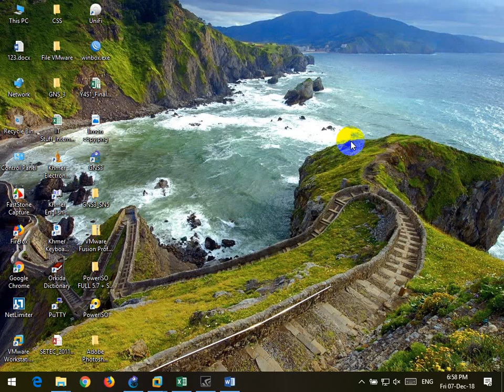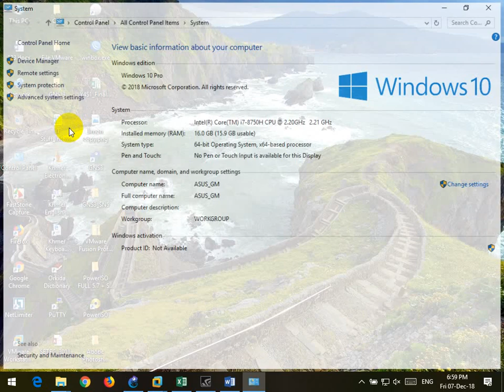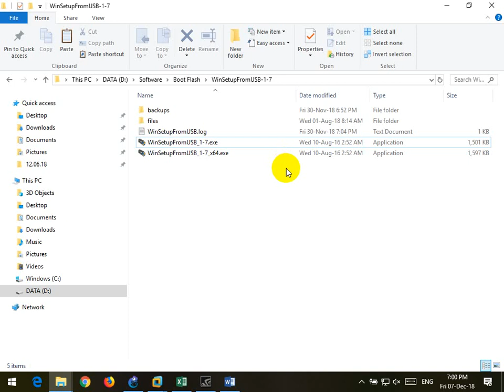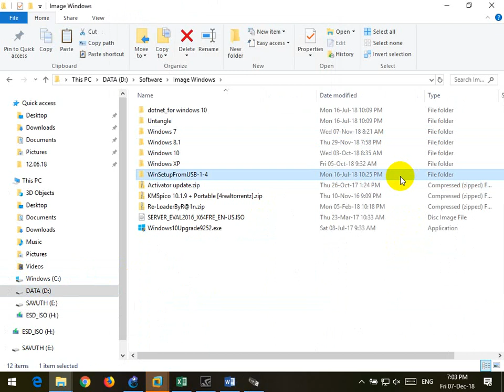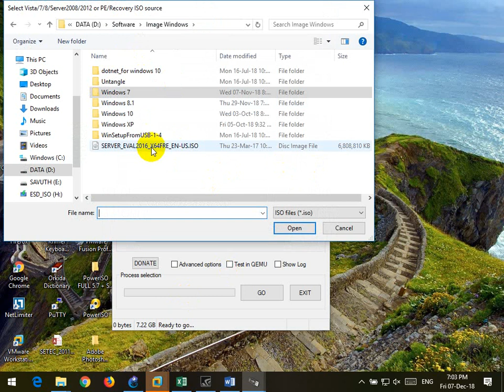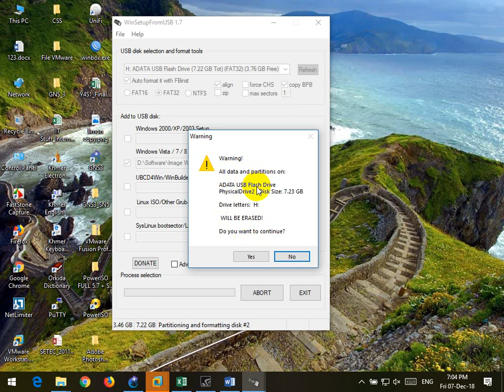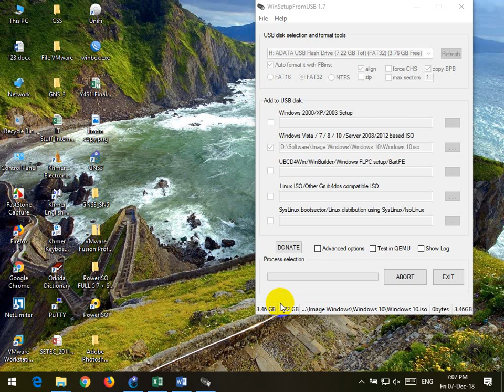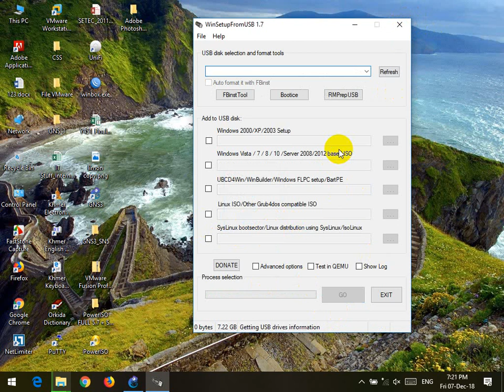How to Create Flash boot windows on WinSetup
hello guys.
This channel
we made for make you smile.
We bring you a lot knowledge
I hope you happy with us.
let's go watching videos.